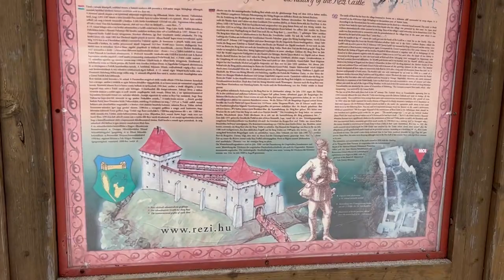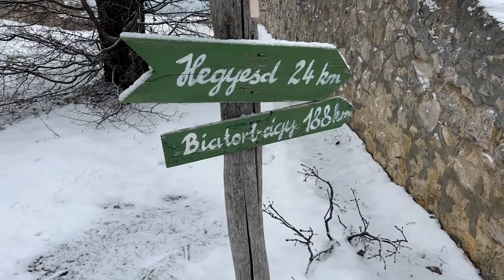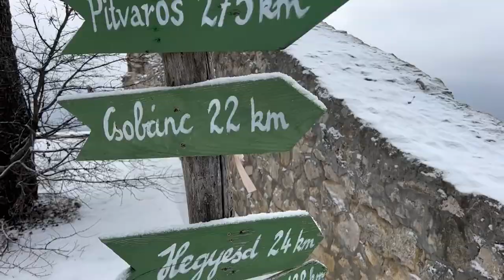Raabe in Ungarn 2023 – Folge 1, Teil 1– Schmiedekur für den Tierarzt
Bei akuter Tonsillitis und Entzündung der oberen Atemwege nimmt der Patient am besten eine durchdachte Schmiedekur in Anspruch.
Die Schmiedekur ist ein uraltes, naturheilkundliches Verfahren, welche nur noch durch wenige, sehr erfahrene Schmiede praktiziert wird.
Korrekt durchgeführt, führt die Schmiedekur zur 100%igen Heilung innerhalb von 48 Stunden.
Herzlichst,
Markus Raabe und das Team Equiwent
Spenden? – Ist doch nicht Ihr Ernst!?
Falls doch:
SPENDEN und HELFEN
GERNE MIT Spendenquittung!
SPENDEN AN:
Equiwent Hilfsorganisation
Volksbank Warendorf
IBAN: DE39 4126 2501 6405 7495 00
BIC: GENODEM1AHL
mögliche Stichworte:
- "Spende" (wo es gebraucht wird)
INFO:
Die EQUIWENT- Hilfsorganisation
gemeinnützig und mildtätig anerkannt für den
Tierschutz und die humanitäre Hilfe!
Wir sind in Deutschland und weltweit aktiv.
Sie möchten Fördermitglied werden?
Etwas Gutes bewirken und nachhaltig verändern?
Weitere wichtige Links/ internationale Tätigkeiten:
- THEMA SACHSPENDEN:
DANKE! BITTE KLICKEN und ERST LESEN: DANKE!
BITTE NICHT einfach so Sachspenden zuschicken, BEDARFSLISTE LESEN!
PS: Die Filmschnitte / Bilder entstehen direkt vor Ort. Alles ist real und nicht verändert.